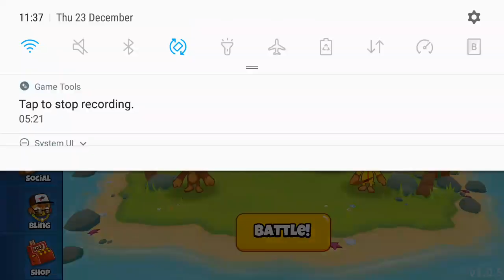btd battles 2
I ended early because I had to go somewhere